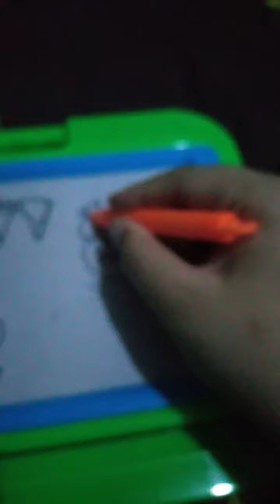tutorial cara bikin tabi dan whitty vs tricky dan agoti madness ballistic A.G.O.T.I genocide